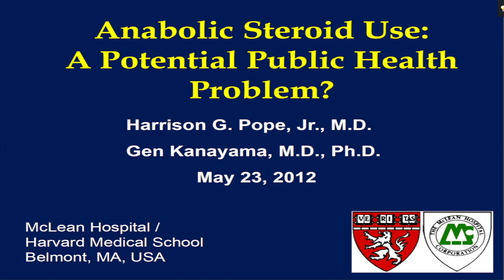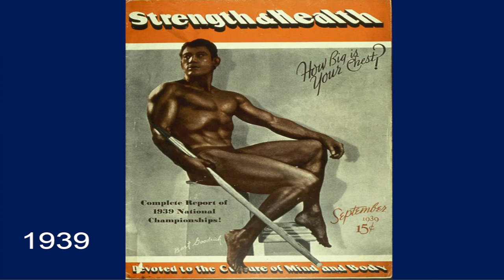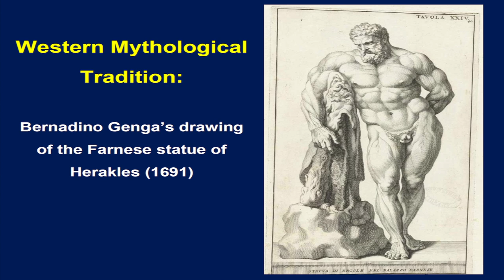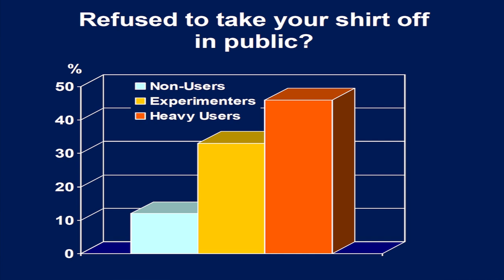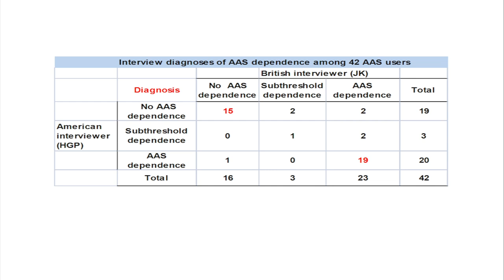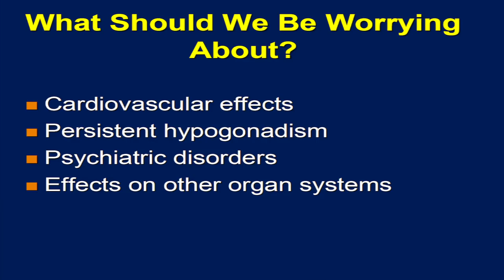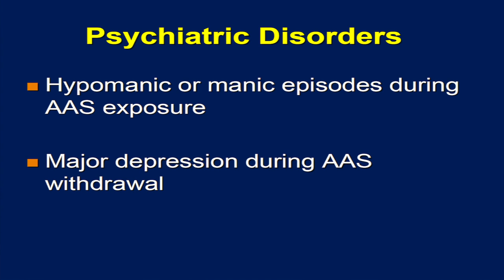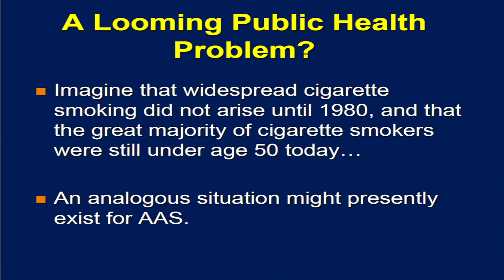Anabolic Steroid Use: A Potential Public Health Problem?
Professor Harrison Pope from Harvard Medical School, outlines the history of anabolic steroids,their place within Western culture & then goes on to present some of his research into the people using them. He concludes with some thoughts about what the future may hold.

Grateful thanks to Joe Kean from Lifeline Middlesbrough and to Teeside University for allowing us to film this and put it online.